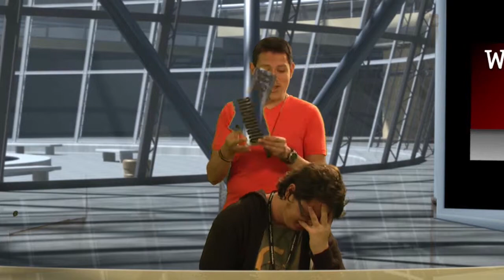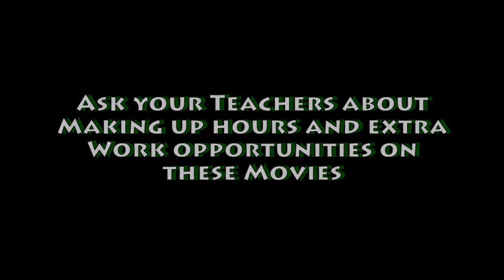4-24-14 Amplified News Presents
Amplified News 4-25-14
Includes Prom footage and more!